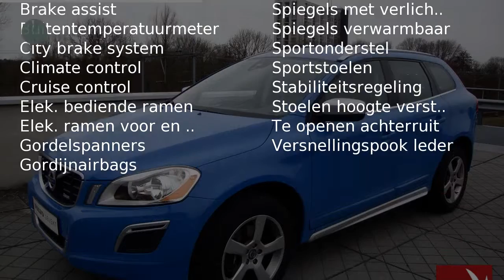Volvo XC60 D5 215pk AWD Automaat R-Design